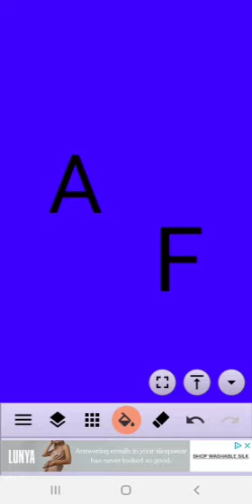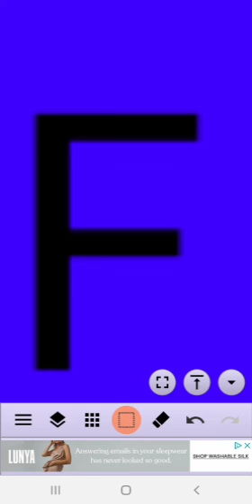A Gets a 1000